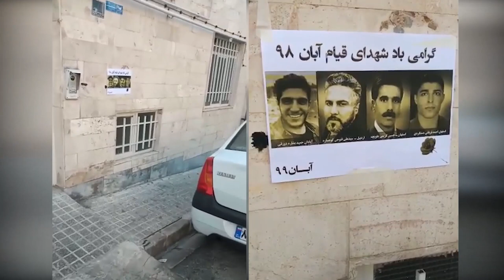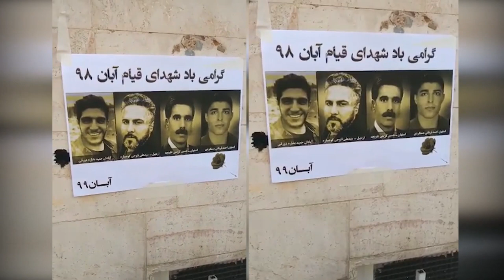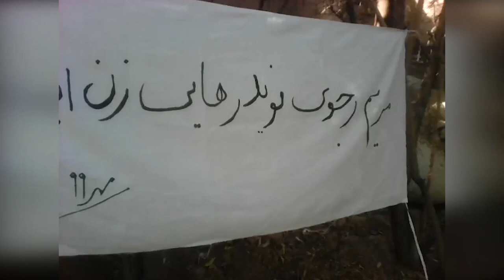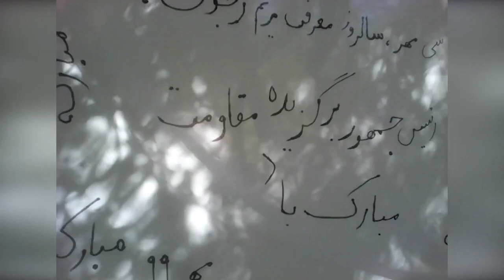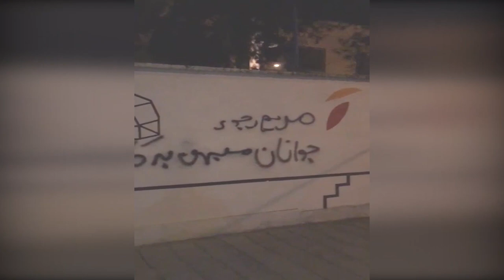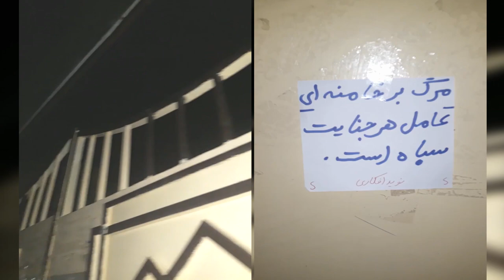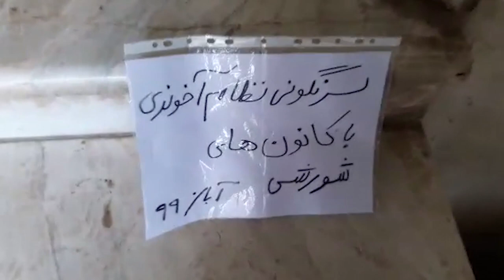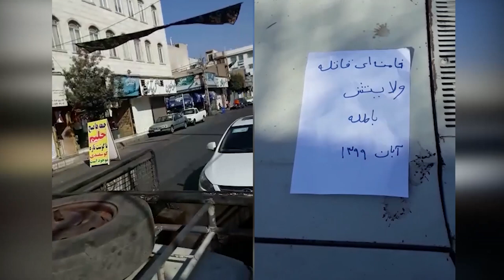Iran: Resistance Units and supporters of the MEK on the anniversary of the November 2019 uprising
On the eve of the anniversary of the November 2019 protests and following the call last week by Mr. Massoud Rajavi, the leader of the Iranian Resistance, to "prepare for the commemoration of the anniversary of the 2019 uprising and honoring its martyrs,"   thru posting banners and writing slogans MEK supporters and Resistance Units posted banners and wrote graffiti, reiterating   the Iranian people's demand to overthrow the anti-human regime ruling Iran.

Some of the were: "Maryam Rajavi, the symbol for the future free Iran," "Maryam Rajavi, the voice calling for justice and freedom," "Democracy, freedom with Maryam Rajavi," "Massoud Rajavi: prepare for the anniversary of the martyrs and to commemorate the November uprising," "Massoud Rajavi: The IRGC thugs and criminals must be crushed and disbanded."